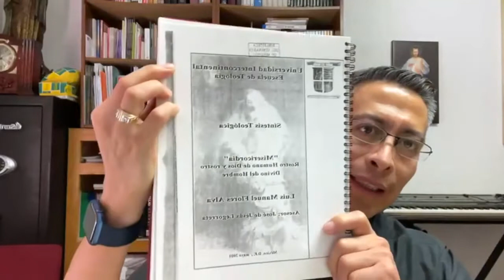El Oyente de la Palabra. Domingo Quince Tiempo Ordinario C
En aquel tiempo, se presentó ante Jesús un doctor de la ley para ponerlo a prueba y le preguntó: "Maestro, ¿qué debo hacer para conseguir la vida eterna?" Jesús le dijo: "¿Qué es lo que está escrito en la ley? ¿Qué lees en ella?" El doctor de la ley contestó: "Amarás al Señor tu Dios, con todo tu corazón, con toda tu alma, con todas tus fuerzas y con todo tu ser, y a tu prójimo como a ti mismo". Jesús le dijo: "Has contestado bien; si haces eso, vivirás".

El doctor de la ley, para justificarse, le preguntó a Jesús: "¿Y quién es mi prójimo?" Jesús le dijo: "Un hombre que bajaba por el camino de Jerusalén a Jericó, cayó en manos de unos ladrones, los cuales lo robaron, lo hirieron y lo dejaron medio muerto. Sucedió que por el mismo camino bajaba un sacerdote, el cual lo vio y pasó de largo. De igual modo, un levita que pasó por ahí, lo vio y siguió adelante. Pero un samaritano que iba de viaje, al verlo, se compadeció de él, se le acercó, ungió sus heridas con aceite y vino y se las vendó; luego lo puso sobre su cabalgadura, lo llevó a un mesón y cuidó de él. Al día siguiente sacó dos denarios, se los dio al dueño del mesón y le dijo: 'Cuida de él y lo que gastes de más, te lo pagaré a mi regreso'.

¿Cuál de estos tres te parece que se portó como prójimo del hombre que fue asaltado por los ladrones?'' El doctor de la ley le respondió: "El que tuvo compasión de él". Entonces Jesús le dijo: "Anda y haz tú lo mismo".